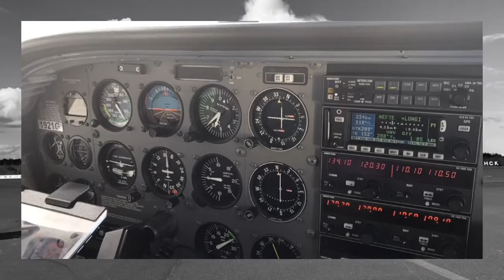Полеты в облаках